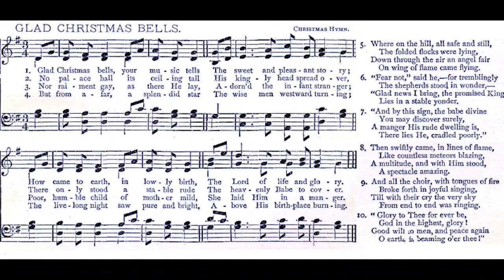Glad Christmas bells your music tells 🌟 carol 358/1500 Christmas piano solo by Luke Wahl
♫ GLAD CHRISTMAS BELLS
1. Glad Christmas bells, your music tells
The sweet and pleasant story;
How came to earth, in lowly birth,
The Lord of life and glory.

2. No palace hall its ceiling tall
His kingly head spread over,
There only stood a stable rude
The heavenly Babe to cover.

3. No raiment gay, as there He lay,
Adorned the infant Stranger;
Poor, humble Child of mother mild,
She laid Him in a manger.

4. But from afar, a splendid star
The wise men westward turning;
The livelong night saw pure and bright,
Above His birth place burning.

Alternate First Verse
1. Glad Christmas bells, your music tells
The sweet and happy story